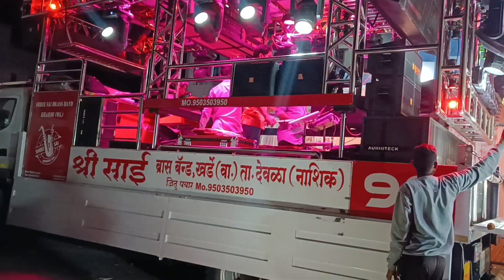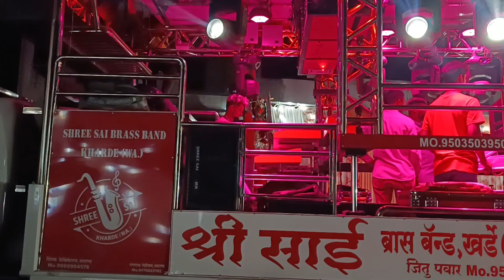Sri Sai brass band Devda tin pawri🥁🥁🎹🎹 song